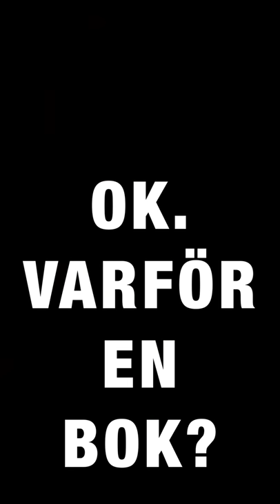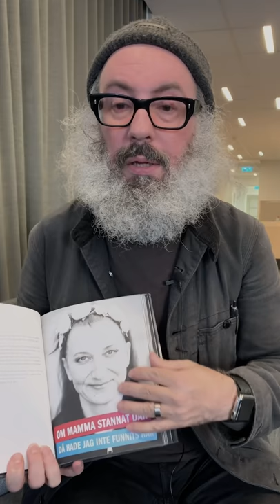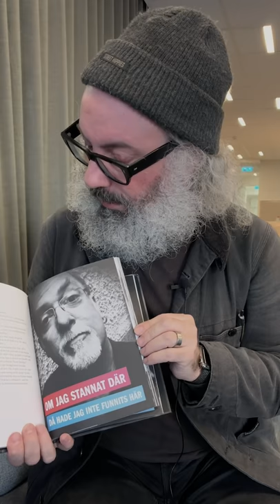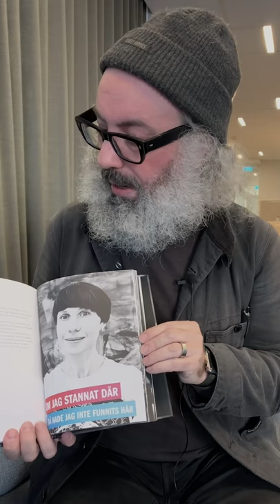246. Fredrik Marcus (FM) om aktivism – på nätet och i den fysiska världen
Bryr du dig om något? Gör något!
Om det och mycket annat handlar det här samtalet med en av sveriges mest kreativa, och mest hackade, människor. Eller som han presenterar sig själv: ”BIG beard, HUGE heart and a visionary by birth.”

- - -Det här inslaget har skapats av Joakim Jardenberg och är en del av den pågående serien ensakidag. Alla avsnitten finns alltid på - och överallt där du hänger.Gillar du det, dela och kommentera. Lyssnar du på podden, skriv en recension och sätt ett betyg.